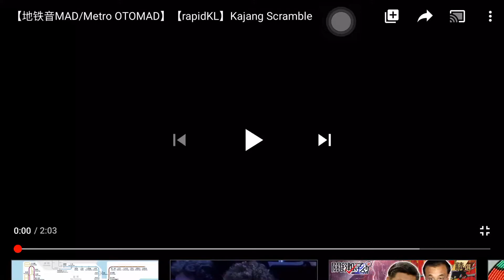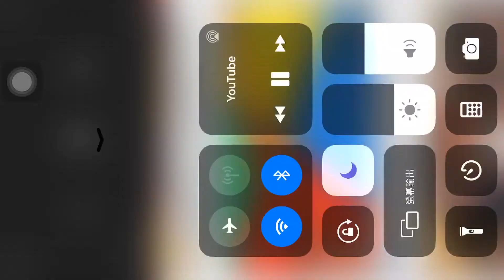地鐵音Mad Sungai buloh Kajang lime